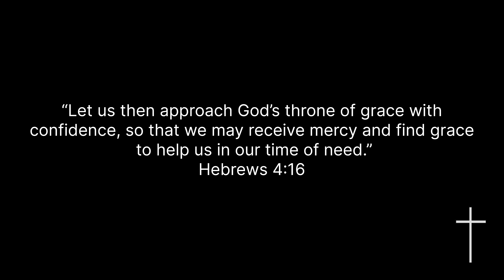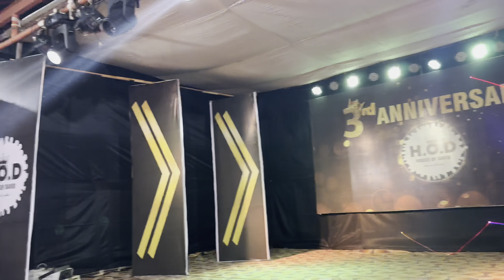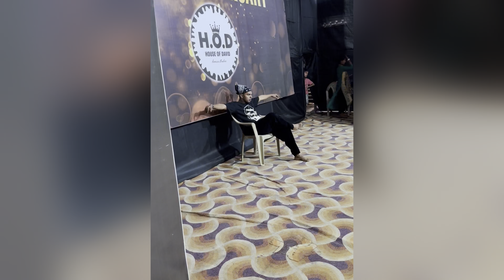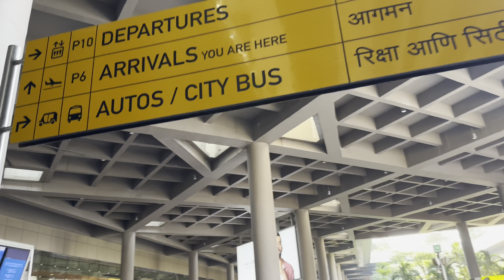Big Day For Me And My Team | 3rd Anniversary | Annual Day.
Hello guys my name is Sujan Mandal,
I Started vlogging since 28/AUG/2022,
im a Dancer, Choreographer,Founder
@THE HOUSE OF DAVID DANCE STUDIO
 and now I am content creator, vlogger from Mumbai, India. I upload my vlog  twice aweek on my Youtube channel either in the morning at 9 am or 5 pm. I am proud to share my life story and my lifestyle through vlogging. My aim is here to entertain, educate and inspire you all.